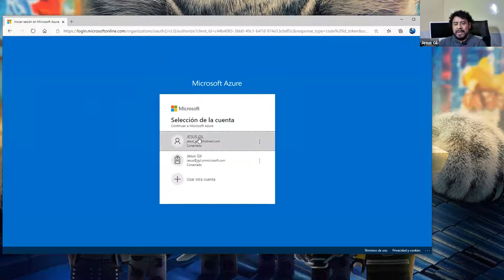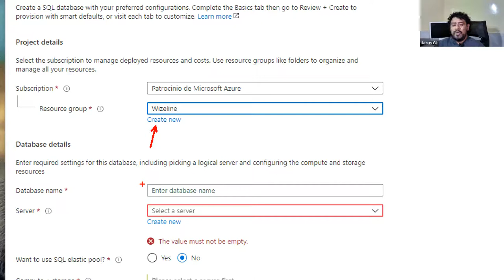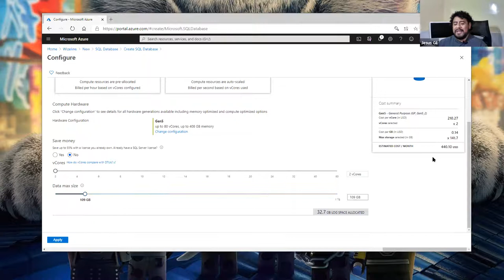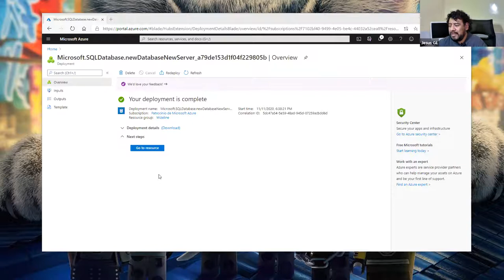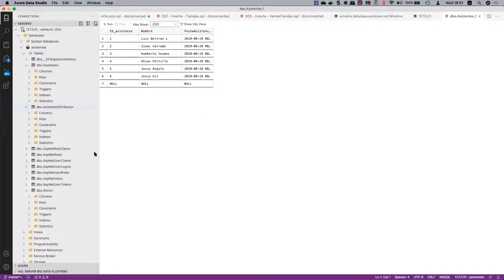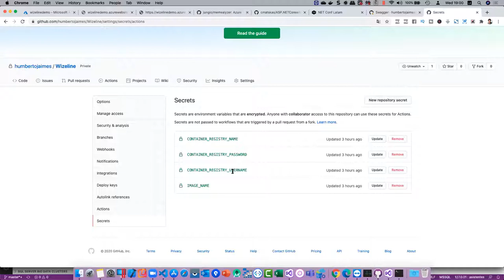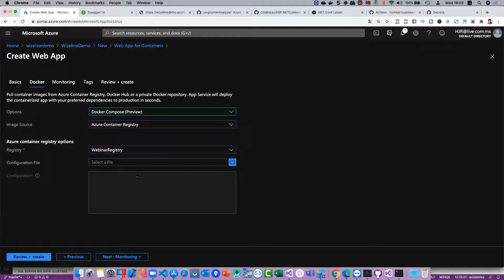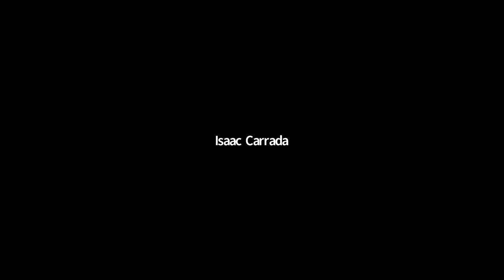Microsoft Azure Talk 1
Modern App Development abilities are increasingly being required as Businesses and Startups move towards the Cloud in order to take advantage of the flexibility and cost optimization opportunities it provides.

With this series, we will teach best practices as well as how to use some of the most used technologies in the world.

We will see how to deploy web/mobile applications to the cloud using Github and Azure, how containers work and how to deploy and manage them, how to configure APIs that access relational and non-relational databases, and Continuous Integration / Continuous Delivery.

Familiarity with the command line and previous development experience is advised.